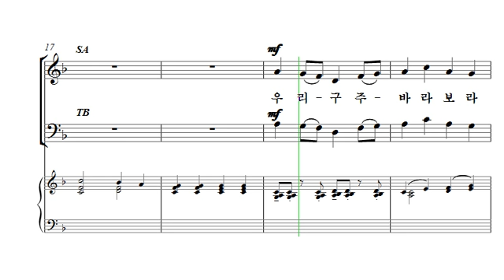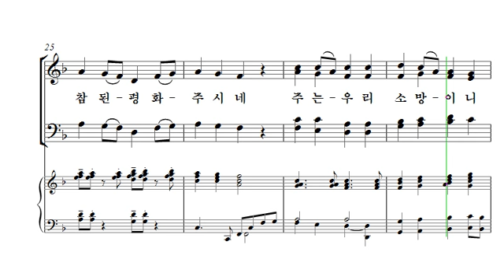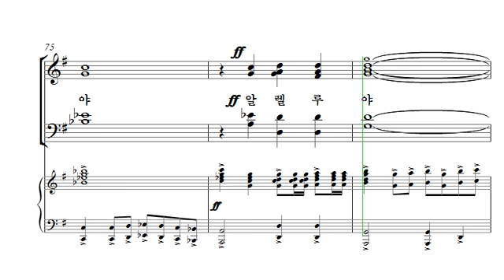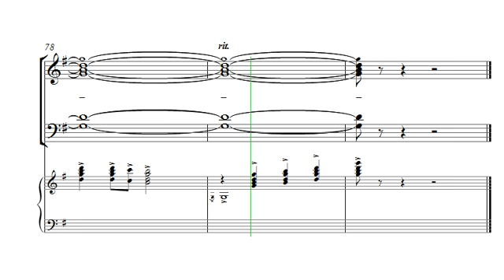[중앙아트] 부활절 칸타타 ‘우리의 산 소망’ 07. 그리스도의 영광 베이스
부활절 칸타타 ‘우리의 산 소망’
07. 그리스도의 영광